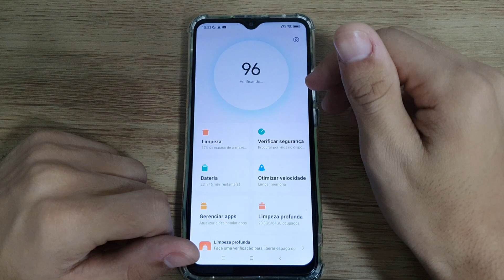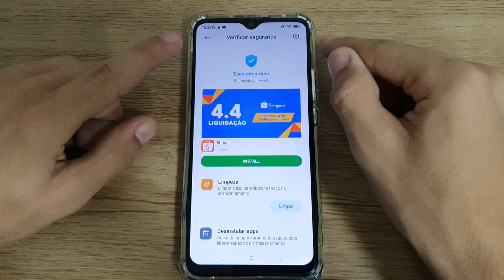Como verificar a segurança do seu Redmi 9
Fala pessoal!! vou mostrar nesse vídeo passo a passo de como verificar a segurança do seu Redmi 9

★ LINK ONDE COMPRAR:
★Moto G60